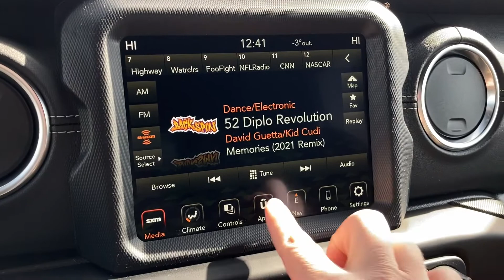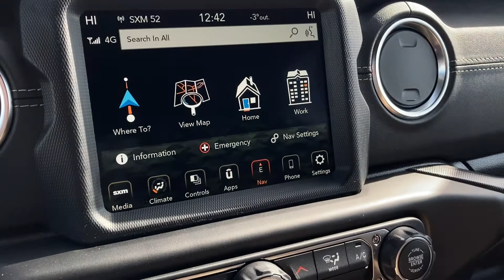2022 Jeep Wrangler 4xe Hybrid Electric | Toronto, Mississauga, Brampton | Ontario Chrysler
This is a full walkaround of the 2022 Jeep Wrangler Rubicon 4xe hybrid electric. It is available for sale at our showroom located in Mississauga, Ontario, Canada serving Toronto, Brampton, Oakville, Burlington & all the GTA.